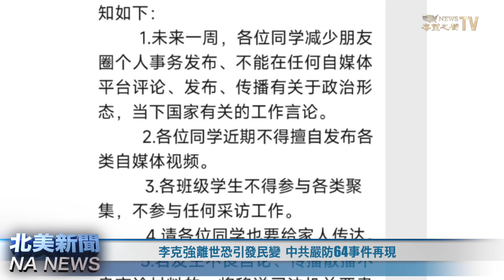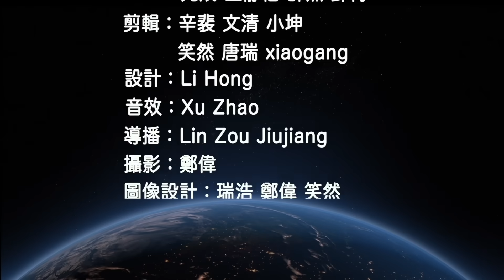遠超胡耀邦離世？怕學生造反北京急下令；王毅訪美使暗招？現原形【北美新聞】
中共前總理 李克強 離世的消息傳出後，除了引發大陸網民一片驚訝和質疑之聲以外，更出現了民眾的各種悼念活動。隨即 中共 開始進行言論管控，「李克強」和「 悼念李克強 」成為敏感詞被屏蔽。而北京更是提心掉膽嚴防學生舉行聚集性悼念活動，以防止89年天安門事件重演。

內容介紹：
00:25 1/李克強離世恐引發民變  中共嚴防64事件再現
07:37 2/美中擬重啓軍事對話？王毅訪美前 共軍頻放暗箭
11:04 3/美新議長：援以與援烏應分開 加拉格爾：美應成民主軍火庫
12:57 4/習特別怕被暗害  國內外都有特務小組盯哨